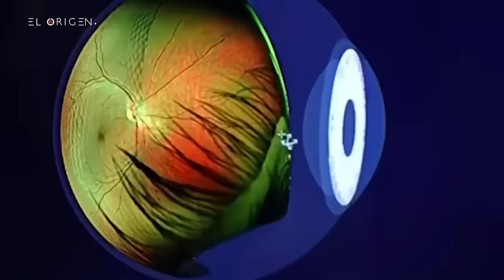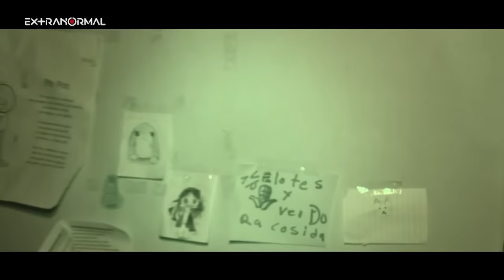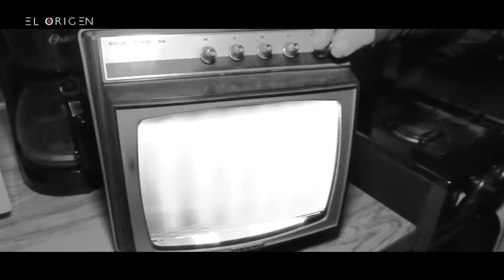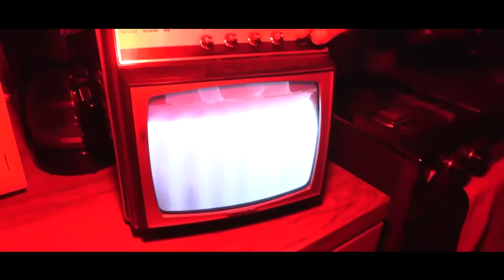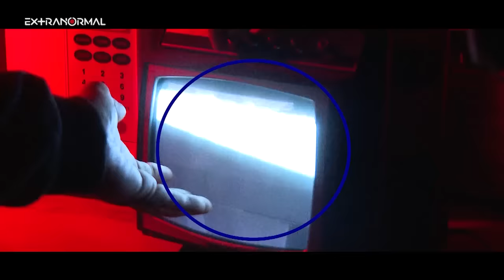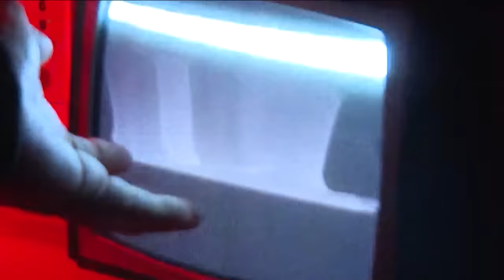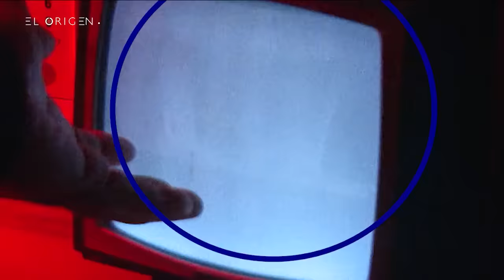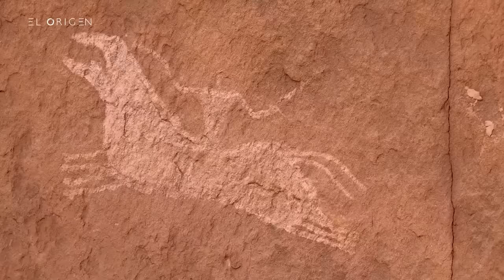Abren las 9 puertas del infierno en una casa y Octavio Elizondo las cierra ■● Programa EXTRANORMAL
El equipo Extranormal se adentra a la casa de Eduardo.

Una antigua construcción que antes de ser casa fue caballeriza.

Y se dice que ahí enterraron un tesoro

Hoy en día es una casa de 9 habitaciones donde Eduardo y su familia aseguran sentir actividad paranormal en cada una de ellas..

El @OctavioElizondoOFICIAL realizará un fuerte contacto atraves de la pantalla de un televisor antiguo y por medio de  Sal exorcisada que se limpiará y purificara el lugar..

FELIPE ZENDEJAS M. @productorextranormal

post- producción

Edición